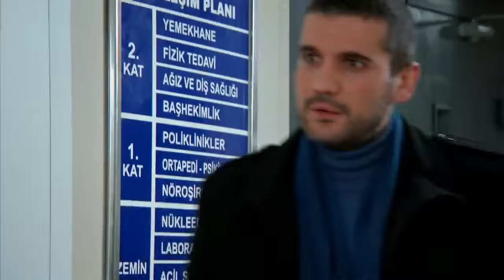Esposa Joven Capítulo 59 Temporada 2 I En Español